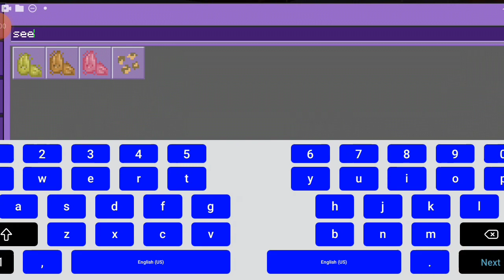Working on my floating village Kawaii Princess